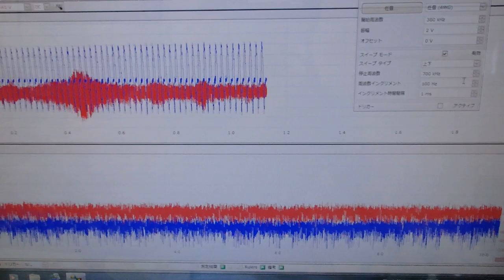超音波プローブの発振制御による振動評価技術 ultrasonic-labo